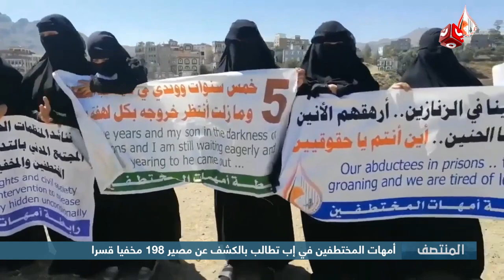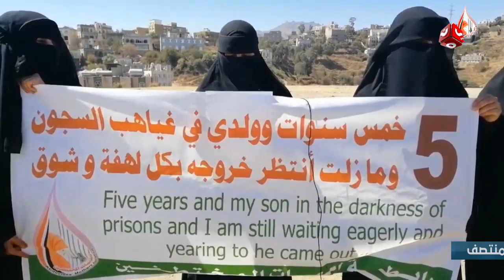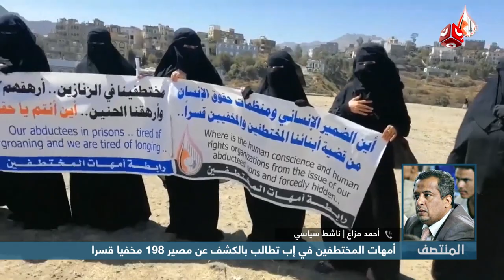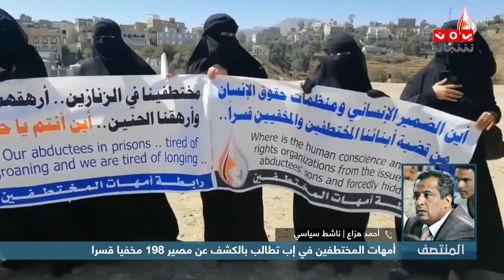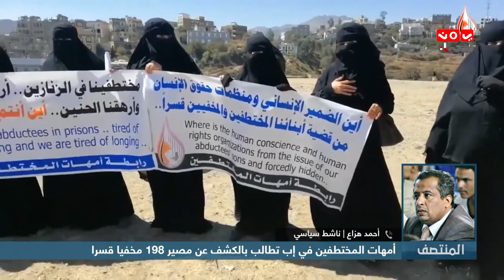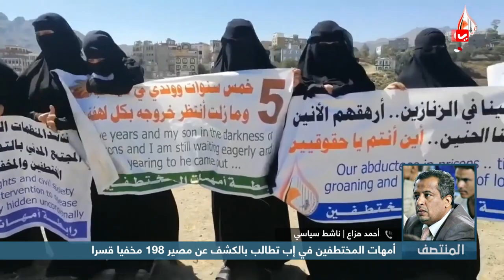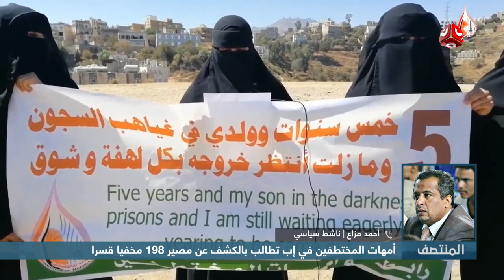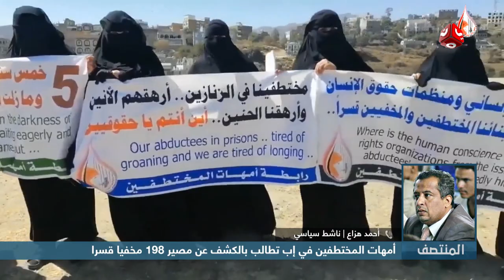أمهات المختطفين في إب تطالب بالكشف عن مصير 198 مخفيا قسرا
| تفاصيل اكثر مع الناشط السياسي - أحمد هزاع

قناة فضائية يمنية مستقلة تبث على مدار النايلسات بالترددات التالية :
HD     11257/H/27500
SD     11391/V/27500

موقعنا الإلكتروني والبث الحي : yemenshabab.net